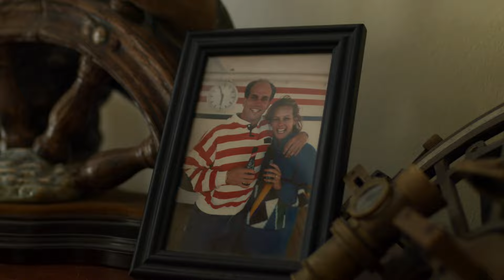The Heart of What We Do | Jamie & Dana Logan | Cruise Director & Assistant Cruise Director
They met on their first world cruise and have been together ever since. Hear from Jamie and Dana Logan and learn about their love for life and travel, from hockey and dance to world cruises and bringing joy to their Regent family and fellow travelers when sailing the seven seas.